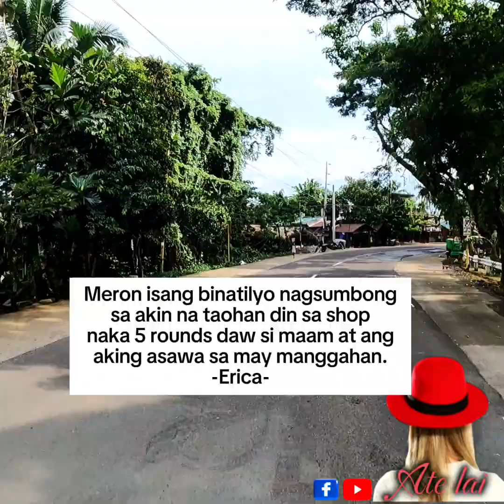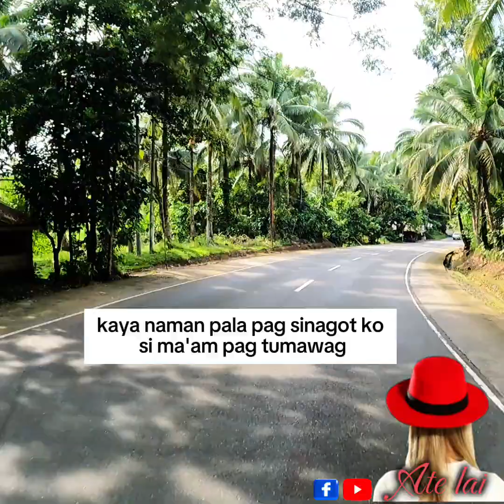Ang asawa kong mikaniko chinange Oil ang mga amo.